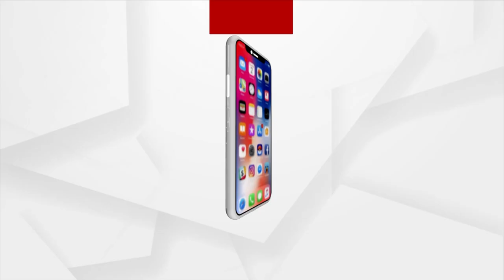G20 Summit: 'Shivling-Shaped' Fountains In Delhi Attracts Netizens